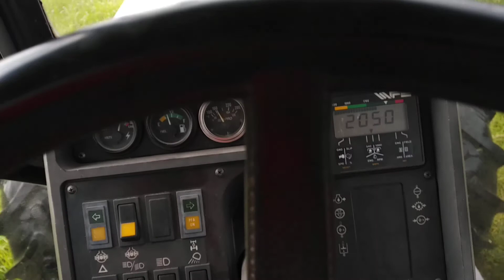White 100 mowing ditches with Kuhn TB151 flail mower 8/15/19